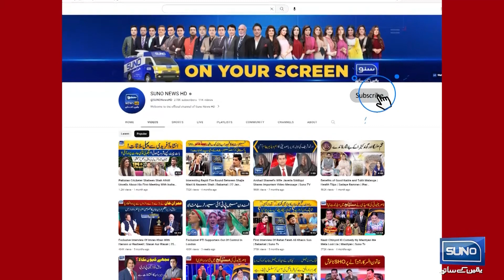Breaking News! NDMA Nay Selab Mutasreen Kay Liye Kya Kuch Kia?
این ڈی ایم اےنے سیلاب متاثرین کیلئے کیا کچھ کیا؟